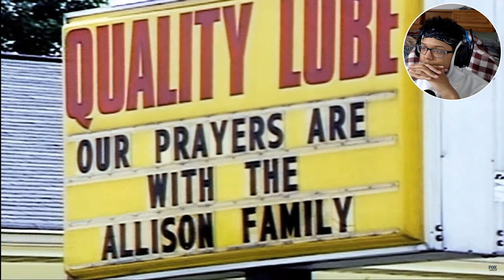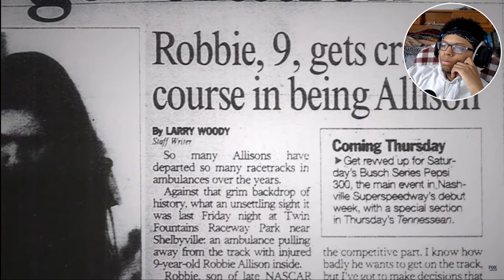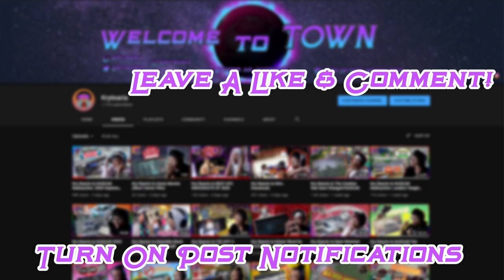Kry Reacts to Chasing Davey: A Beyond the Wheel Short Film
The Nascar community is so interesting to learn about and to be able to see the development of a legends son in the making is amazing. I hope you enjoyed the reaction!

~Follow These Steps:
1.) LIKE
3.) SHARE THE VIDEO